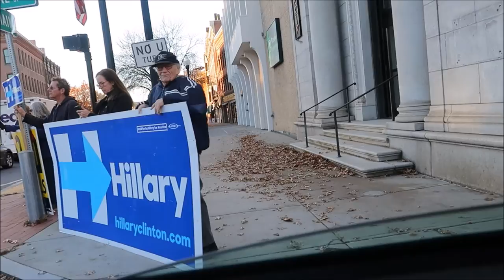Working in the tractor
Chris and Nima Dodge
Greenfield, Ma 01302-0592